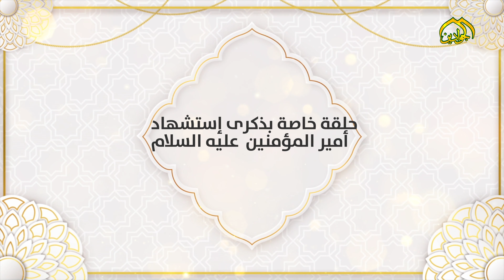فضيلة الشيخ محمد كنعان في ضيافة قناة الجوادين في حلقة خاصة بذكرى إستشهاد الإمام علي بن ابي طالب (ع)